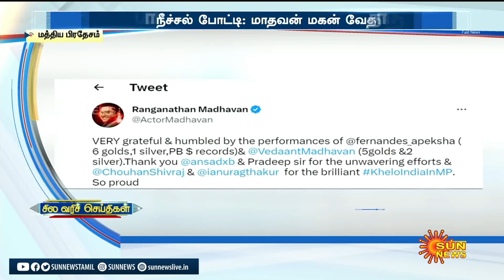சில வரிச் செய்திகள்...| 12-02-2023 | Speed News | Sun News | Express News